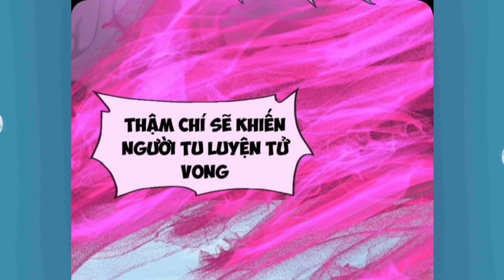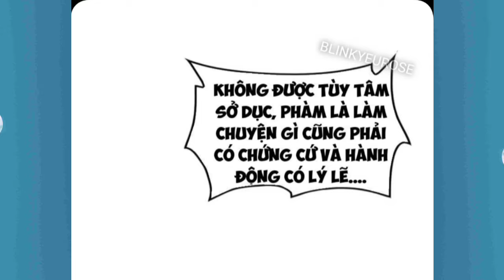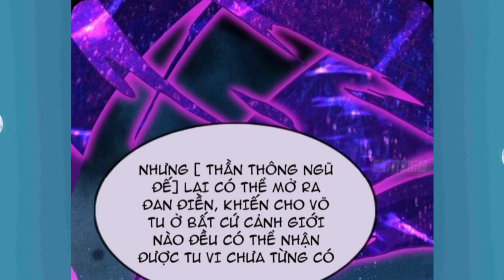Tập 2:Vừa Xuyên Không Trở Thành Võ Thánh:Đồ Đệ Của Ta Là Phản Diện, Hãy Bỏ Qua Cho Sư Tôn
Anh em nào donet::
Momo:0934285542